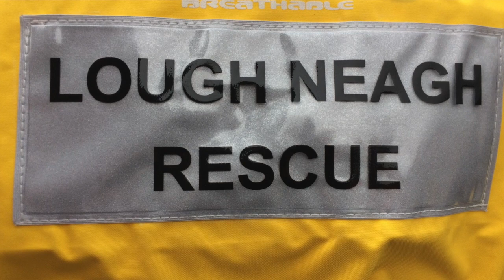Lough Neagh Rescue